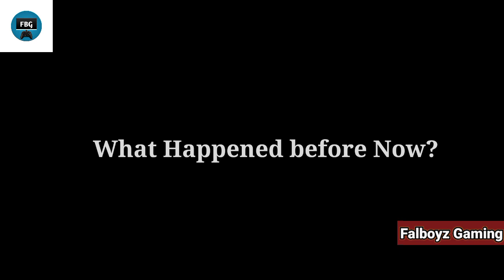Mortal Kombat 1 - How Mileena Fought with her Dad